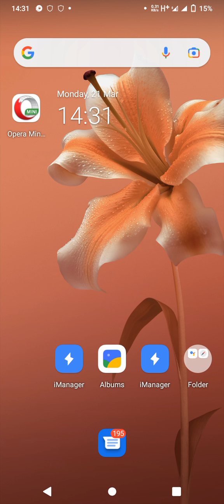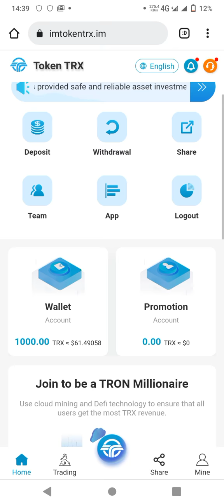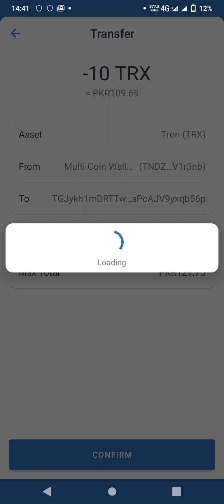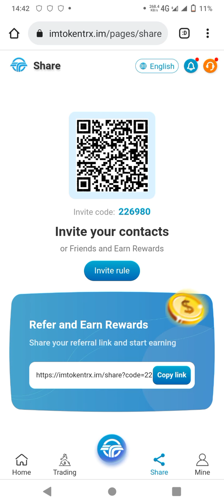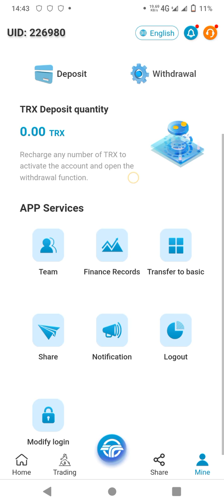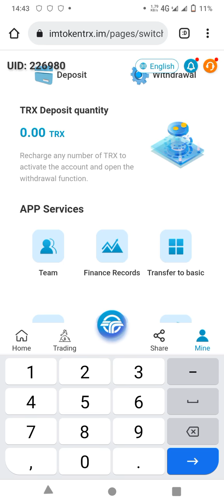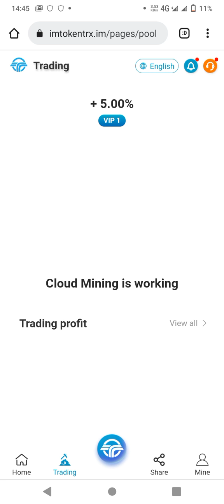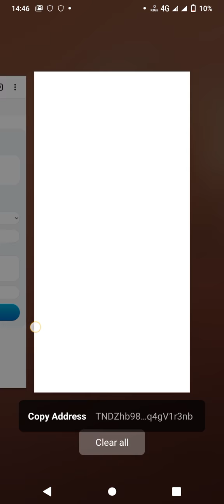【New】Register to receive 1000trx, receive 5% every day | without investment instan withdrawal proof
link
This is the video production content provided by our company, you can check it

Video name

1.Register an account in the video, remind the audience to use email, remember the login password and security password

2. Recharge demo in video and Withdrawal demo

3: The key point (share and display your invite link in the video, then share your sign up invite link to everyone, your members and all your social software), teach your audience how to use the sign up invite link and how to use it video

4: State the income and commission income that can be earned in the team. let your audience Learn about the importance of team development and user team development, and how to make your team benefit from your audience. You can actually earn commission income from your team when your users sign up and top up in your video via the sign up invite link at the bottom of the video. Conversely, you can also earn team commission income when your subordinate invites his friends to sign up and it is successful. When the second-level user continues to invite friends, you will also get the team's third-level commission and income amount

5. When your viewers register through the registration invitation link at the bottom of the video, you will get 13% of the user recharge amount, this is how your team makes money. Conversely, when secondary users recharge, they will also receive 5% of the team's income. When the third-level user recharges, they will receive 2% of the team's income.

6. Notify your team users daily to withdraw the daily amount. You can withdraw 5.5% of the deposit amount every day, every 24 hours.

7. The way of obtaining team funds is divided into three levels: first-level users get 13% of team income,
Effective recharge, secondary users get 5% of the effective recharge of secondary users, and tertiary users register
and top up, you will get 2% of your team income

8. Tell your team that the company registration invitation link can be promoted on any social software, such as Facebook, Twitter, YouTube, instatrma, Douyin, KAO KAO, etc. You can also get more income and invite friends and family to register. develop your own team

9. The video shows that investment in the company must use TRX. You cannot invest in USDT. This will result in your financial loss. To avoid this situation, please check carefully when charging,
so as not to cause financial loss to you.